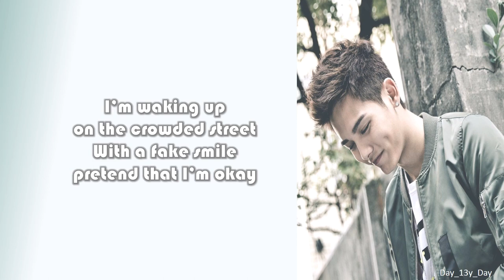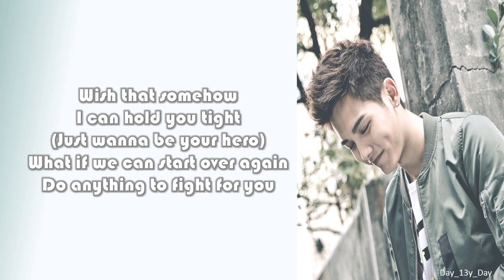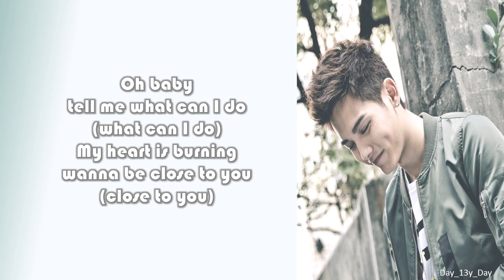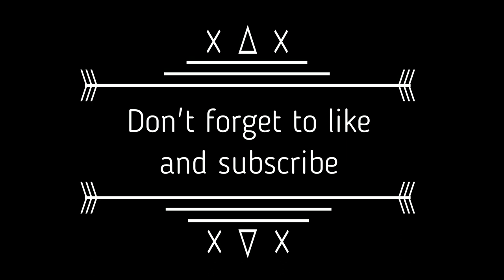[王以綸 Riley - Fight For You] 歌词 Lyrics 《我與你的光年距離》插曲